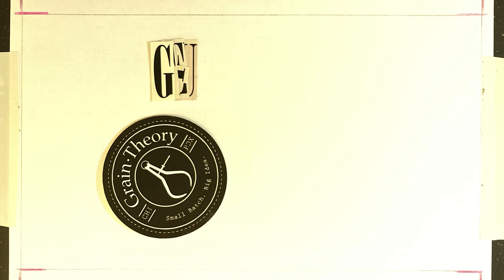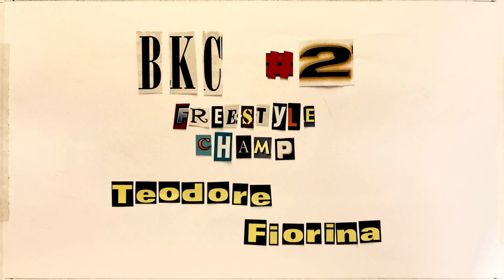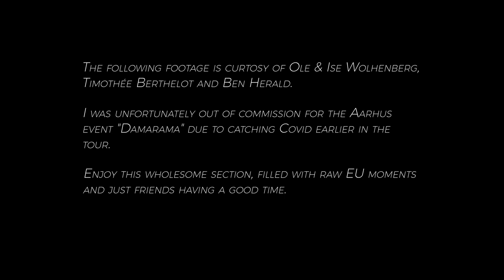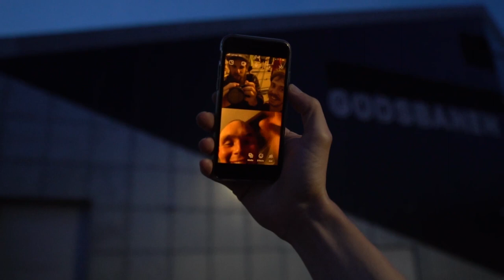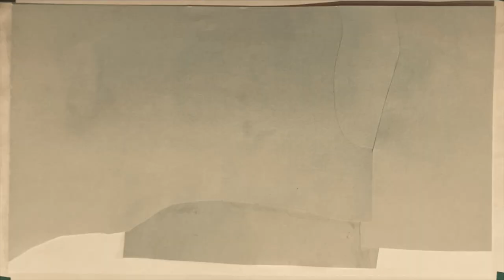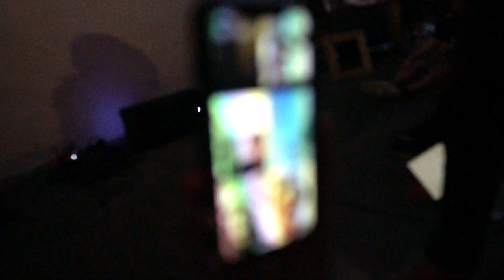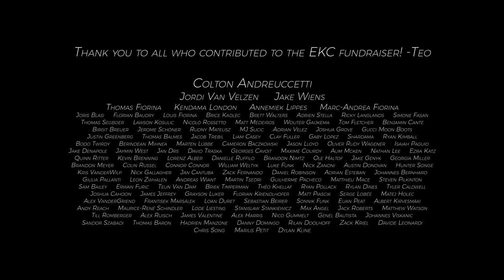GT-EU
GT-EU is a project coming at you from the mind of its director: Teodore Fiorina. A video incorporating footage spanning a year, from 3 different countries and 3 different trips. Featuring Benjamin Mastek , Ben Herald, Teodore Fiorina and the homies.

This project was essential to the happening of the European Kendama Championship. The fundraiser for the event was made through the sale of this project. We at Grain Theory want to thank all the people who purchased this video and attended the premiere at Sakura Classic Chicago, we are grateful for the support you've shown Teo and his endeavours.

Enjoy these 24 minutes of incredible tricks, places and raw EU vibes.